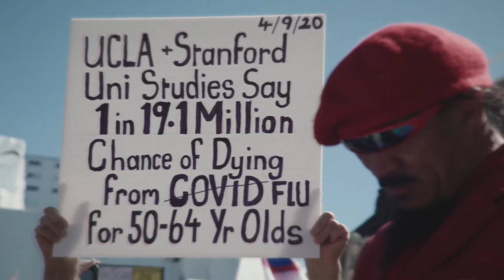Why do people get sucked into conspiracies like QAnon? | Fire & Fury documentary | Stuff.co.nz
| What is it about conspiracies like QAnon that attract people? Author Ed Coper explains in the new Stuff Circuit documentary Fire and Fury.

WHAT IS FIRE AND FURY?

Fire and Fury is a Stuff Circuit investigation into disinformation in Aotearoa New Zealand. It’s a confronting watch (content warning: violence and explicit language), but we felt compelled to make it.